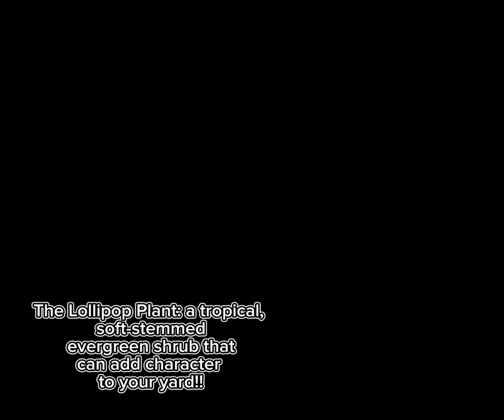Meet the Lollipop Plant!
Checkout these GORGEOUS Lollipop plants!!